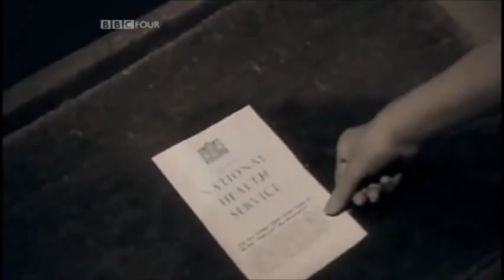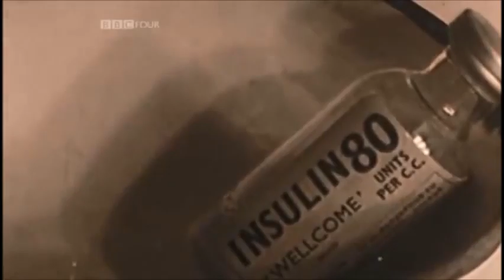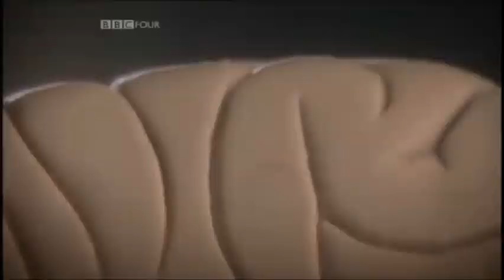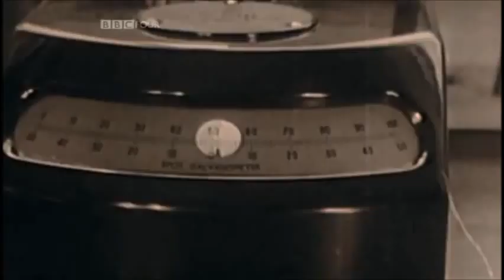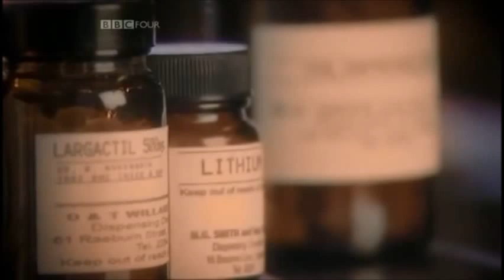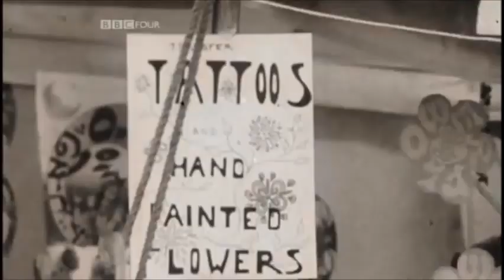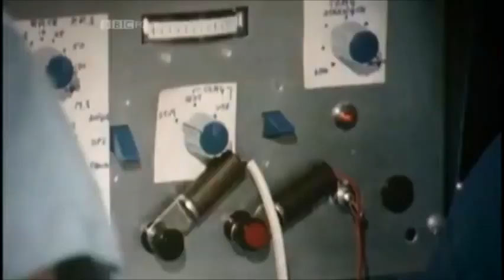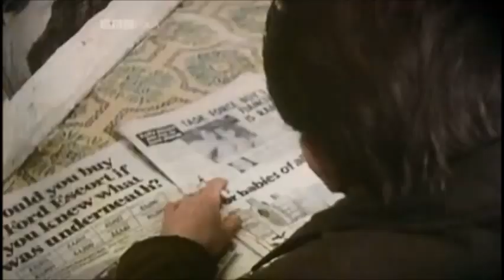BBC Mental - A History of the Madhouse (FULL DOCUMENTARY)